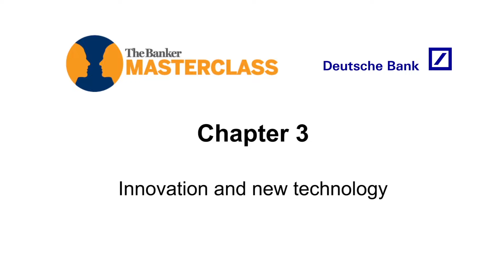Chapter 3 of 4: The new role of a correspondent banking provider: innovation and new technology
Susan Skerritt, global head of institutional cash management and head of global transaction banking Americas at Deutsche Bank, takes an in-depth look at Swift’s global payments innovation (gpi) initiative.